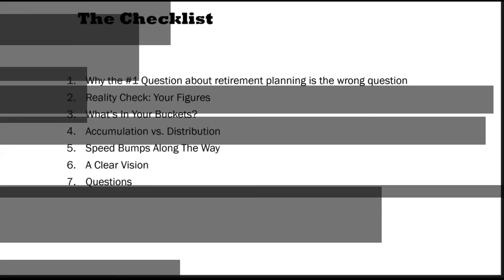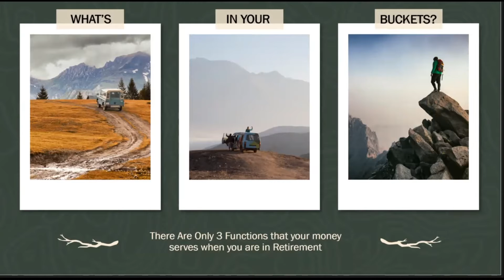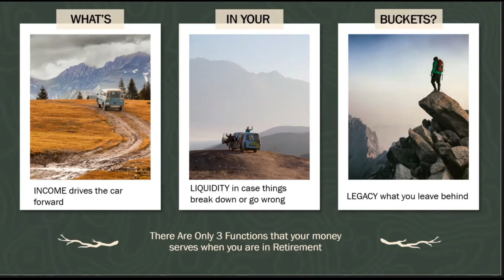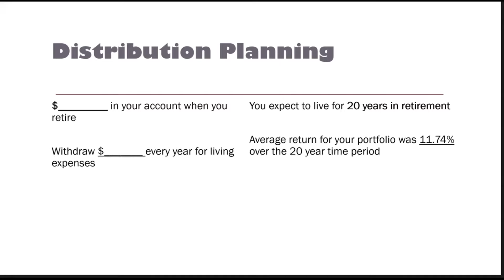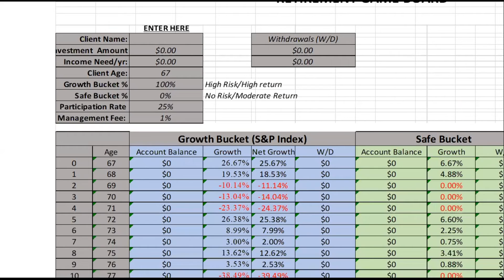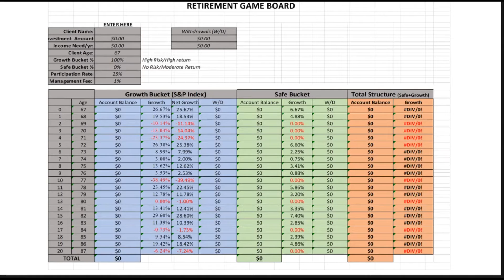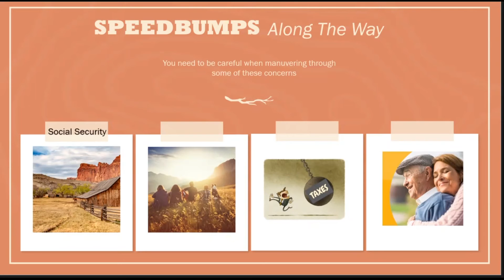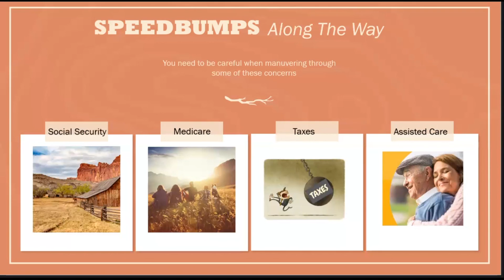Pre-Retiree Checklist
Take a road trip with Tom and Craig while they discuss if you have properly packed for your retirement!

Items discussed:
Why the #1 Asked Retirement Question isn't the Most Important
Reality Check: Your Figures
What's in your Buckets?
Accumulation vs. Distribution
Speed Bumps Along the Way
and More!